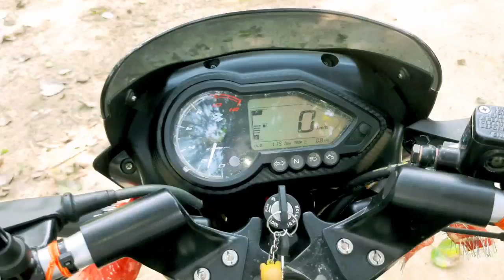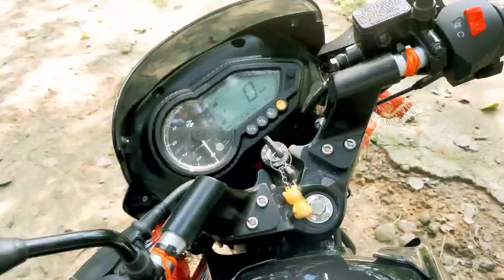| VLOG 8 | MY NEW BIKE | मेरी नई बाइक | MOSTANGER VLOG | MOSTANGER VLOG | 2021